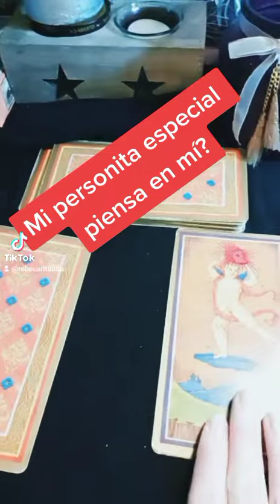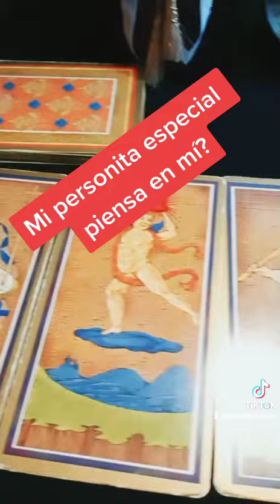Mi personita especial piensa en ti?